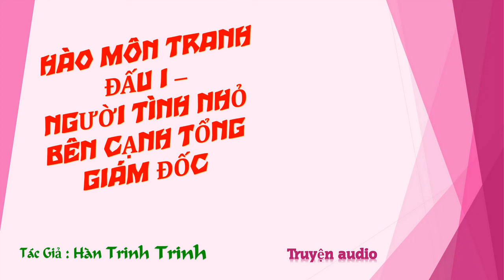Chương 1301-1315 - Người Tình Nhỏ Bên Cạnh Tổng Giám Đốc - Tác giả: Hàn Trinh Trinh - Truyện audio